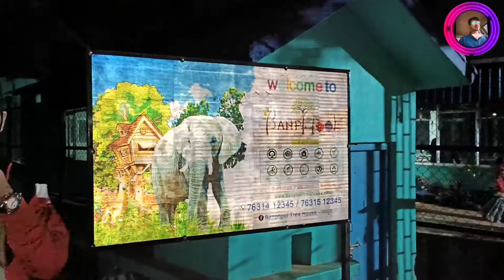BANALATA RESORT VLOGS🔥ও কি খেলাম আর কি দেখলাম 😁। Tourist place in jaypur.Tourist place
Tourist place in jaypur
BANALATA RESORT VLOG
রিসোর্টে কি দেখলাম কি খেলাম সেই নিয়ে ভিডিও তোমরা যারা এই রিসোর্ট যাওনি অবশ্যই ঘুরে আসতে পারো খুব সুন্দর পরিবেশ । এত সুন্দর ফুল গাছ দেখে মন খুশিতে ভরে উঠবে।

kamarpukur to Durgapur  vlogs.View of Durgapur Barrage. Those who have not seen it, see it now.👇👇